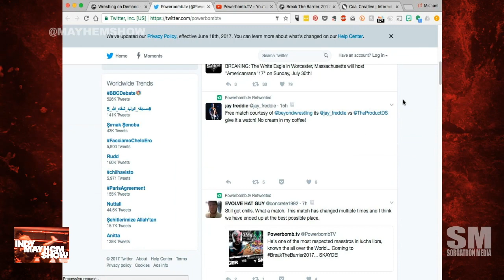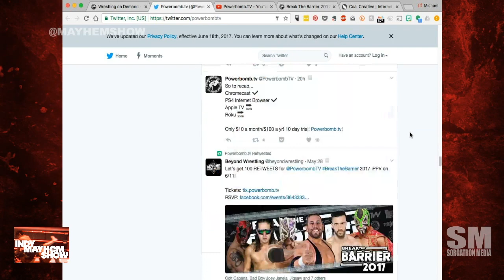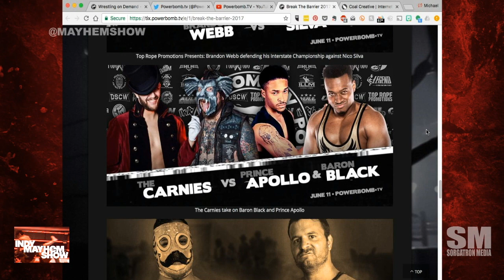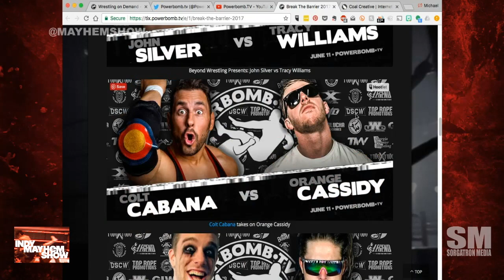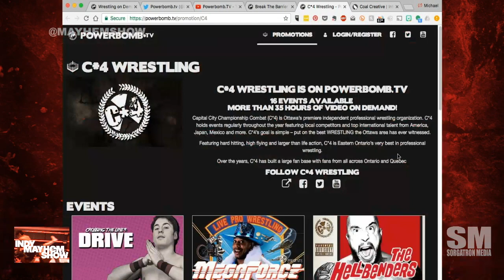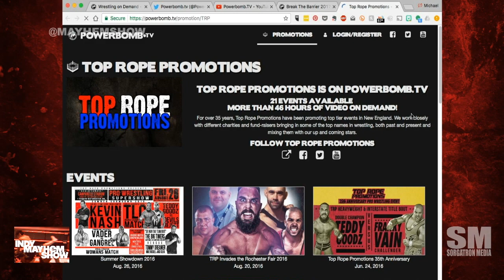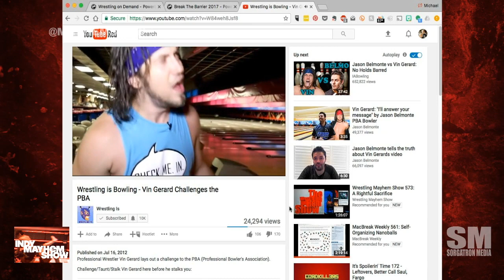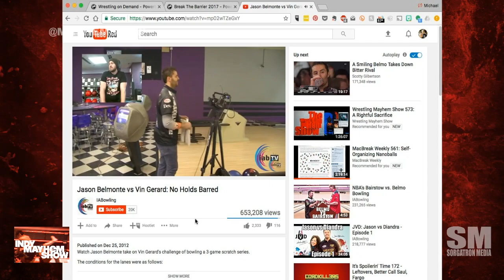Indy Mayhem Show 163: Vin Gerard of Powerbomb.tv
This week we chat with former pro wrestling and Chikara Young Lions Cup Champion, "Vin Gerard" Gerard Durling about coming up in the business, living on grocery store wrestling magazines, training camp chops with Low Ki at the age of 14, becoming a web and production professional because of pro wrestling, the creation and goals of Powerbomb.tv, indy wrestling promotions working together, taking on the PBA in a bowling controversy, and the upcoming Break the Barrier premiere event for Powerbomb.tv!

Check out Break the Barrier 2017 streaming live on Powerbomb.tv June 11!